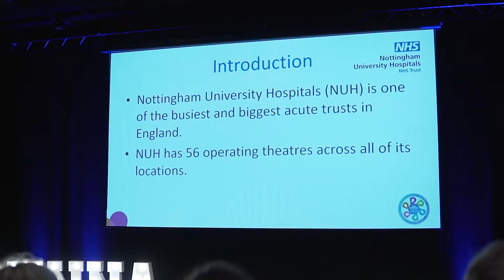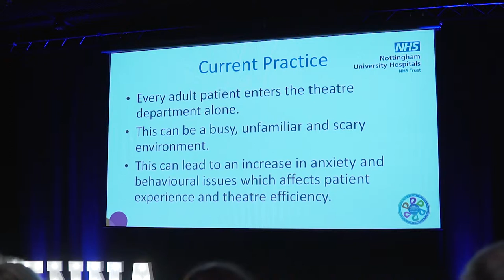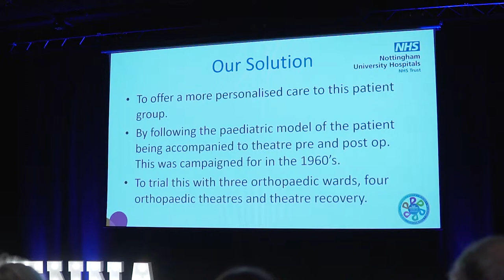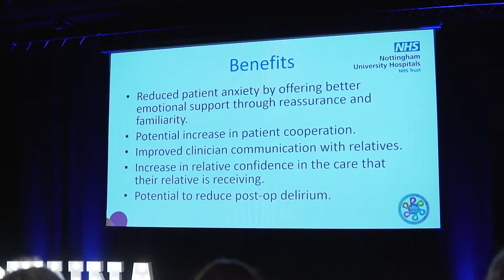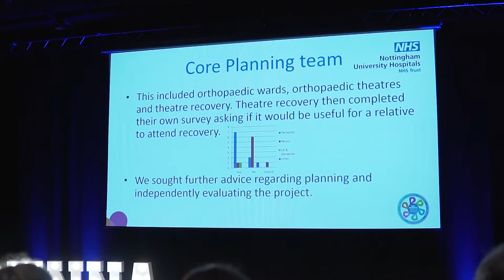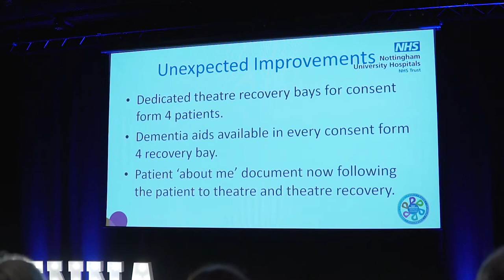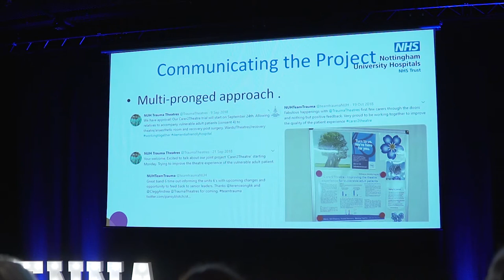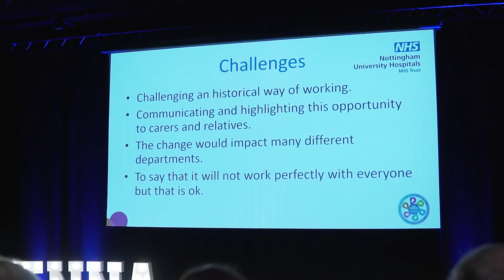Personalisation of Care - Winner 2018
Carer2Theatre - Improving the Theatre Experience for Confused Adult Patients
Nottingham University Hospitals NHS Trust